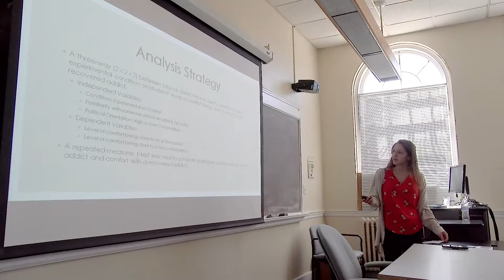University of Saint Joseph Graduate Programs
Come see why USJ is your best choice to continue or advance your career, finish what you started, and better your life.  Unique and rewarding experiences await!